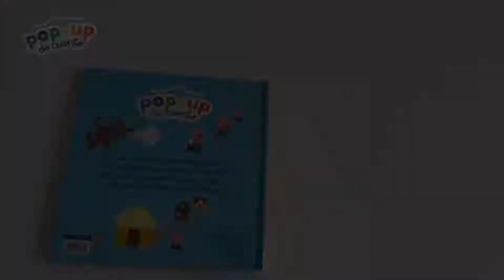Booktrailer Pop up cuento infantil 📚Los tres cerditos📚 de Penguin Kids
📖 Un increíble libro pop-up con texto rimado para revivir la magia de uno de los clásicos más populares: Los tres cerditos.

👉Érase una vez tres cerditos hermanos que construyeron sus casas con las manos. Pero un día vino el lobo, y sopló y sopló y ¡solo hubo una casa que no derrumbó!

👏 Descubre un Pop-up de cuentpo, la colección para niños y niñas con un pop-up en cada página. Historias rimadas para vivir la magia de los cuentos en 3D, disfrutando como nunca de los cuentos de siempre.